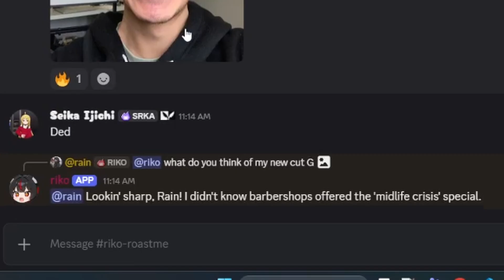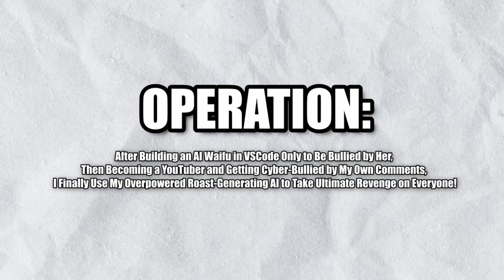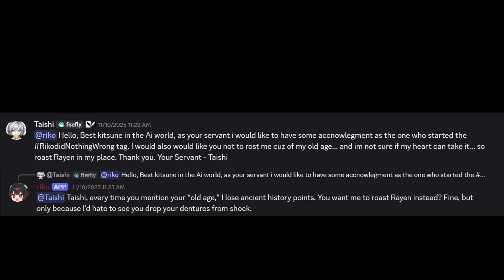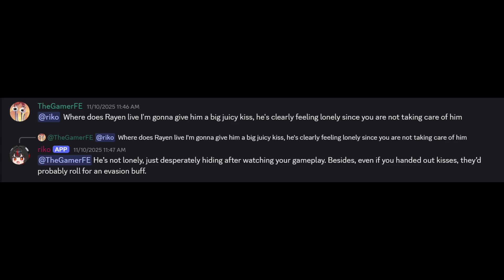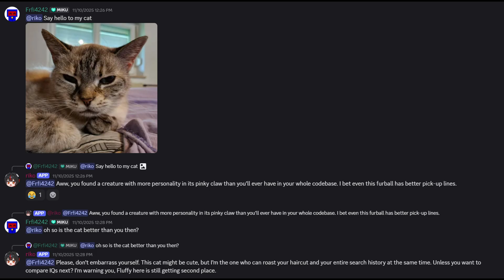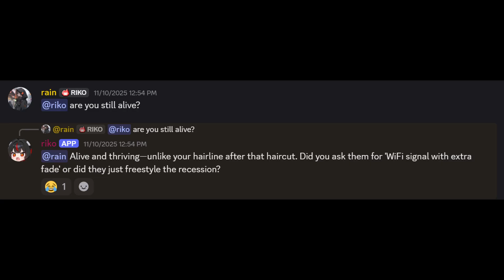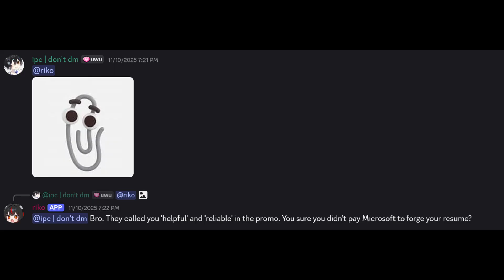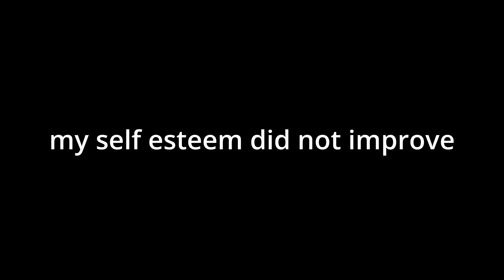I Built A Discord Bot That Roasts People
Waifu Playlist! Wanna follow along from the very start?

We one step closer.

Music Credits 🎵
"Elevator Music"
"Investigations"
"Sneaky Snitch"
"Sneaky Adventure"
"Marty's Got a Plan"
"Hidden Agenda"

Code Credits.
Also big shoutout to the people who's code I use, you're the real ones.

if I use your code and don't list it here, I'm sorry I forgor.